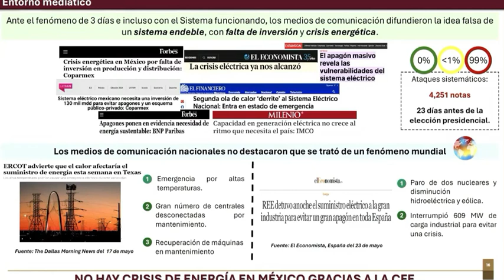CLARO EJEMPLO DE LA FUNCION GOLPEADORA DE LOS MEDIOS, amlo hoy,amlo amlo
Aquí encontrarás el verdadero significado del Evangelio, las enseñanzas de Jesus. El amor a Dios y al prójimo, La compasión, Dar consuelo y alivio a quien sufre, La misericordia, la fé y la esperanza. Ayudar al pobre y necesitado.
También ancontrarás los principios básicos de Andrés Manuel Lopez Obrador y la 4Ta Transformación. El humanismo mexicano. La politica del Bienestar. El Crecimiento y Desarrollo. La Sustentabilidad, La autentica Democracia. El gobierno del Pueblo y para el Pueblo.   Tambien podrás combatir la ansiedad con Musica de Relajación de Hector Armando Gámez Sanchez. Sin protagonismos. Lo importante es el mensaje, no el mensajero.
Héctor Armando Gámez Sánchez. Compositor y Creador musical autodidacta. Librepensador, humanista, y cristiano por convicción. "No represento ninguna institución religiosa, solo  mi Fe y convicción en Dios y en las enseñanzas de Jesucristo.
Narrador de textos bíblicos, graba con voz propia sus versículos favoritos, que le han dado fortaleza, inspiración y consuelo.